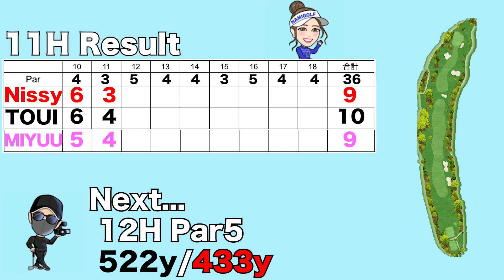うますぎる女子高生＆関西からの刺客がNAMIGOLFを襲う！ゴルフ歴1年で71を出す秘訣とは、、？！ルーキー対決＃１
うますぎる女子校生＆関西からの刺客が登場、あの二人は一体何者なのか、、、
うますぎる二人が、にっしーを襲う、ハイレベルな戦いに勝つのは、だれでしょうか、、、
（ハーフラウンド企画／三夜連続お届け）

【撮影協力】
富士籠坂36ゴルフクラブ

NAMIGOLFからアパレルが誕生
【New Style Golf】
NSG✖️エフィカス　コラボ商品

メンズはほぼ完売してしまいました🥺

NSG✖️ゼロフィット　コラボ商品

ゼロフィットさんの性能は間違いなし✌️
疲れにくく、グリップ力も最高のコラボソックスです😊

【NSG】

【カメラマンにっしー】